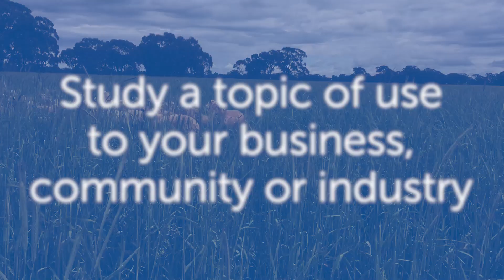Apply Now for a 2024 Nuffield Scholarship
Australian farmers and others working in food and fibre production are urged to consider how they could use overseas study tours to improve their business and industry, through a Nuffield Scholarship.

Scholarship Benefits
1. Alumni connections – 500 scholars in Australia and 2,000 worldwide
2. Access to global businesses and individuals not otherwise reachable
3. Study a topic relevant to your business, community and industry
4. $35,000 bursary for 14 weeks of research